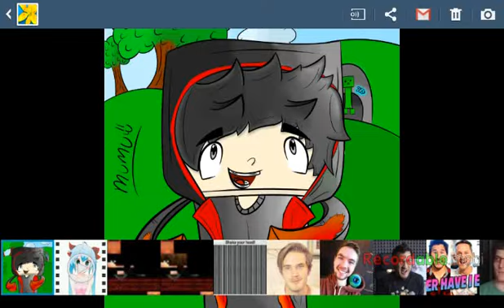My New Profile Picture (By: Mumu)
This was an amazing artwork by an amazing artist, ill see if I can get the video of the making of it

Mumu (creator) (Go Give Some Love)

Stay Powerful \(^_^)/